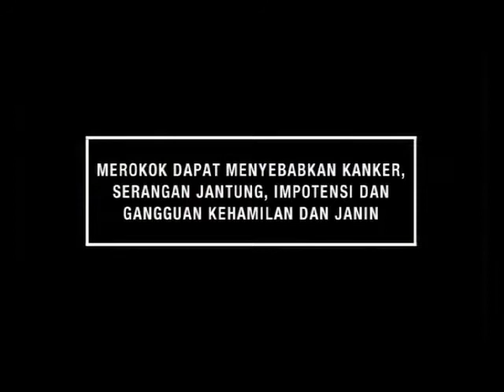Iklan Clas Mild - Rock Concert (2008)